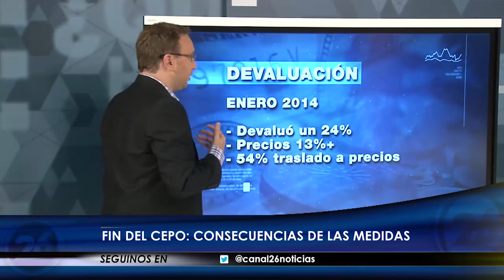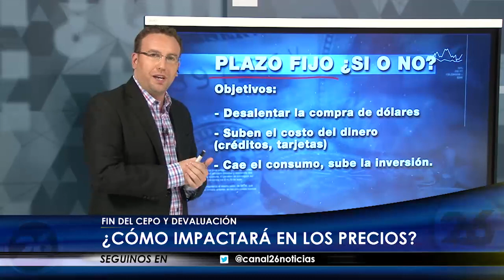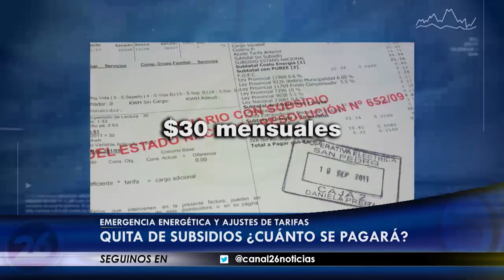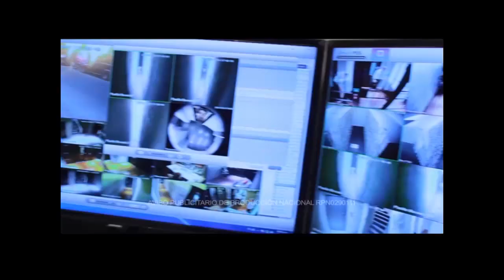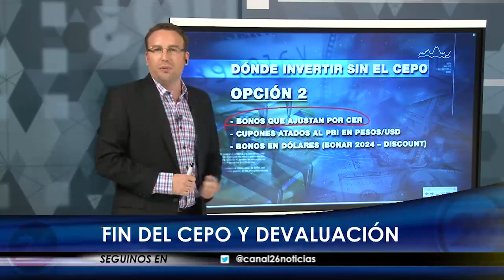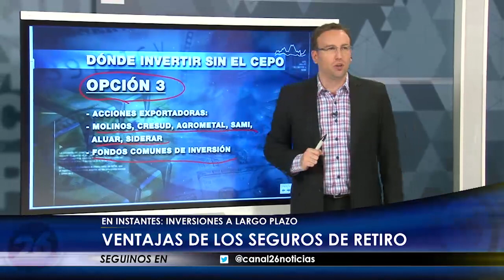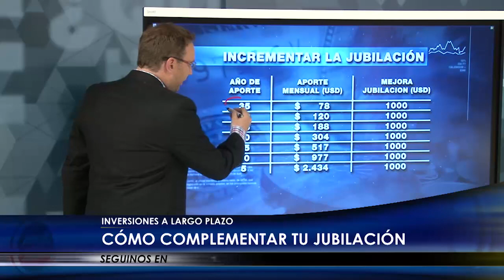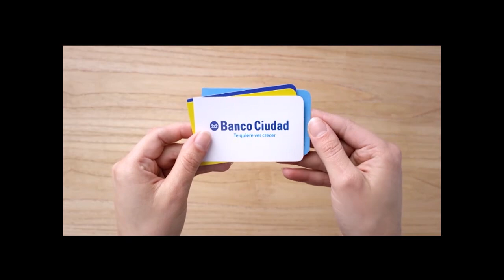QUÉ HACEMOS CON LOS PESOS | 18.12.15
EL FIN DEL CEPO
JORGE REMES LENICOV Ex MINISTRO DE ECONOMÍA NOS CUENTA LOS IMPACTOS DE LA DEVALUACIÓN.